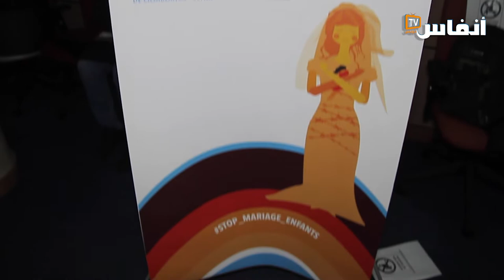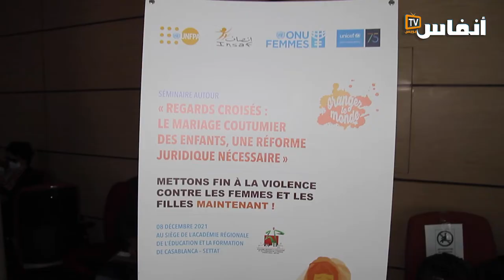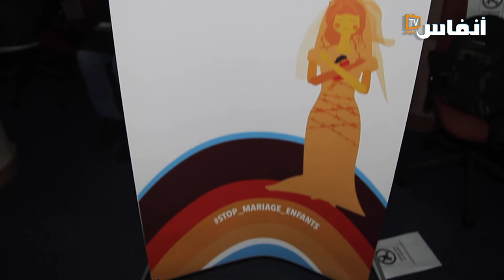مرافعة المجتمع المدني ضد زواج القاصرات بالمغرب بمبادرة من جمعية "إنصاف"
# أخبار_عاجلة